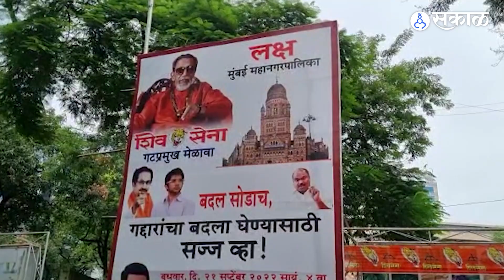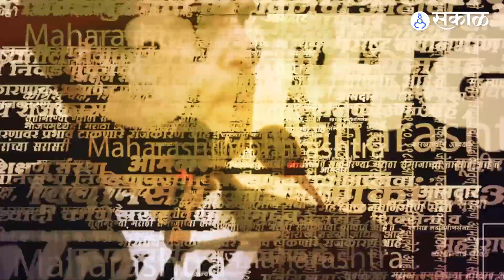Shivsena Mission BMC : बदल सोडाच, गद्दारांना धडा शिकवण्यासाठी सज्ज व्हा! शिवसेनेची मुंबईत पोस्टरबाजी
भाजप आणि शिंदे गटाकडून वारंवार मुंबई महापालिका निवडणुकीच्या पार्श्वभूमीवर तयारी सुरु आहे. त्यातच आता शिवसेनेनंही आपली तयारी सुरु केली आहे. शिवसेना पक्षप्रमुख उद्धव ठाकरे संध्याकाळी ६ वाजता शिवसेना गटप्रमुखांच्या मेळाव्याला संबोधित करणार आहेत.

Shivsena Mission BMC | Shivsena |  BMC | mumbai